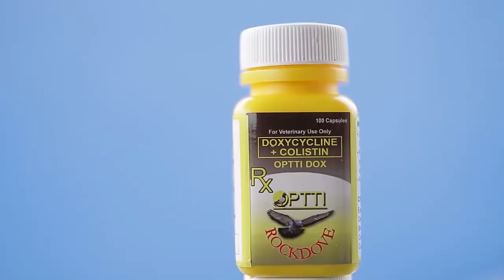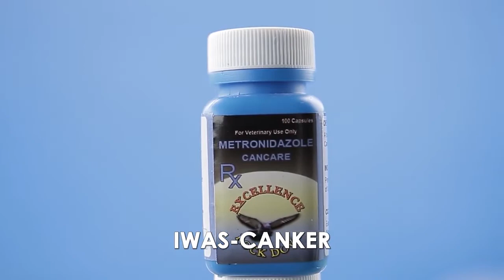Alagang Magaling S1 Ep13 - Alaga ni Doc